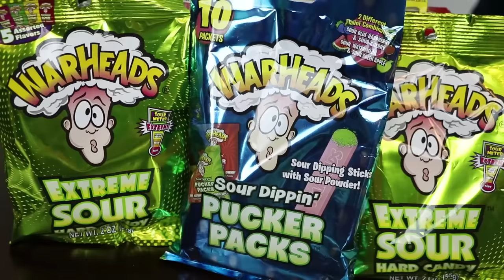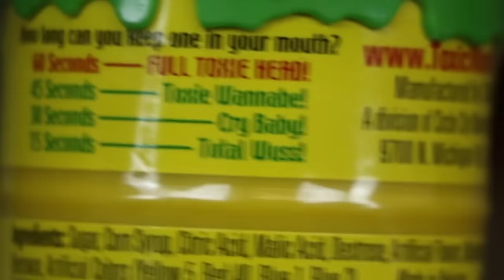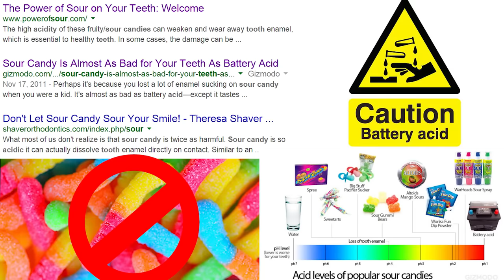SOUR CHALLENGE w MOM! TOXIC WASTE, WARHEADS, LEMONS & SOUR PACIFIERS! (FUNnel Vis Family)